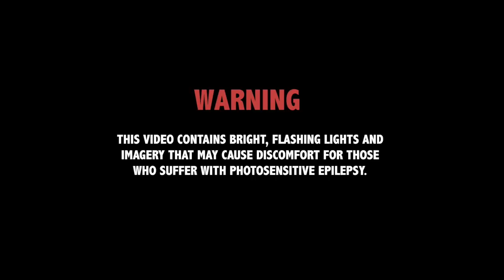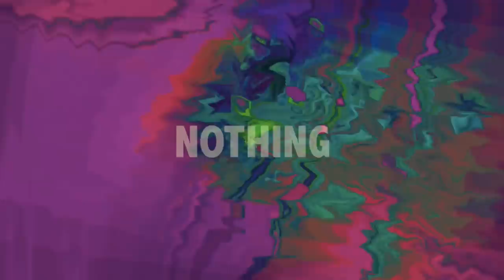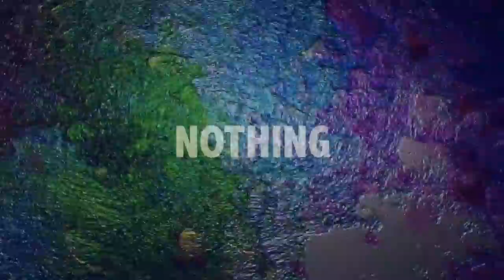iAlpha - Helix (Official Video)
Tell the king that the sky is falling in
All that tubthumping was all, all for nothing
Cinders flooding my lungs
Suck it all up
It kinda gets a little moorish each time
But could get a little warning next time?
They don't call me Methusalah for nothing

Your body looking like a tinderbox
Little orphans sucking water off the rocks
One day I'll just be petrol in your tank
A shadow on the step of Sumitomo bank
The city down below me deadly still
From all the way up here on Hijiyama Hill
Pinned underneath the weight of this machine
If there's a God I wanna know where has he been?
I want a sorry for the trouble that I've seen
I want to live and die, not linger inbetween

Living in a time of chemical showers
Scorched earth and fossilised flowers
Ooh thanks for nothing
False flags and Death Star generals
We're in the middle of a million missiles
Ooh thanks for nothing at all

Tell the spiv in the stash house on the hill
That dark times are coming, that skyfall's beginning

To share a sunset seascape scene with you
Is a feeling that I'll never know
A feeling that I'll never know
These days it's like we never feel at all

Helix was written, recorded, produced, and played exclusively by iAlpha.